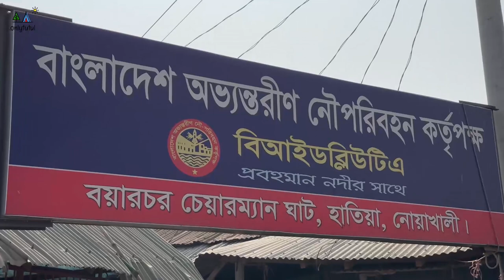নিঝুম দ্বীপ ভ্রমণ | Nijhum Dwip (Part-1) | Hatia, Noakhali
Nijhum Dwip is a small island under Hatiya upazila. It is situated in Noakhali District in Bangladesh. Once it was called Char Osmani, Baluar Char, Golden Island A cluster of islands emerged in the early 1950s as an alluvium in the shallow estuary of the Bay of Bengal on the south of Noakhali.
I love tourism, I like to find new places and pleasurer in nature & life in a unique way. Best tour places of the country and others

DO Not copy or download this video and upload other places.